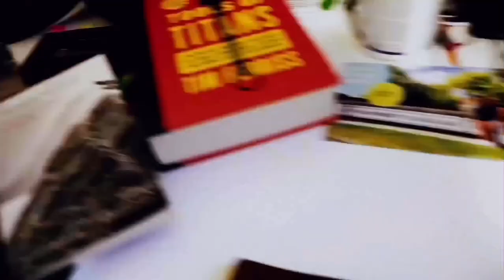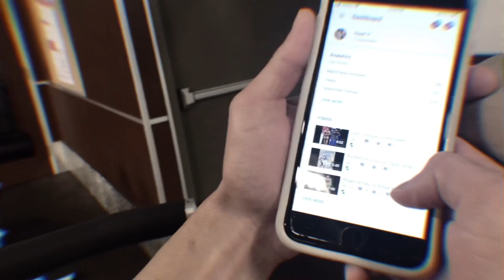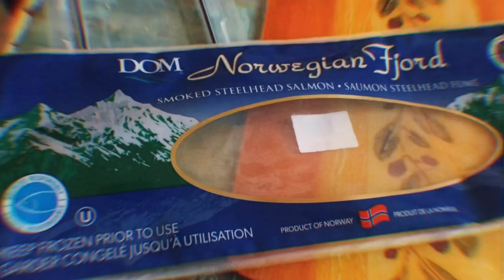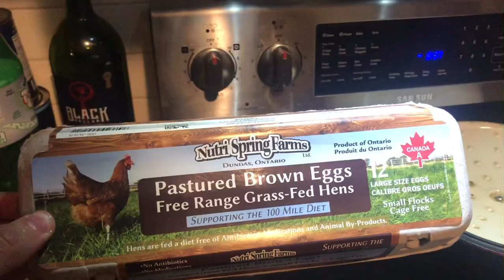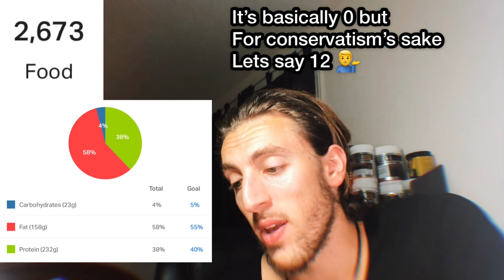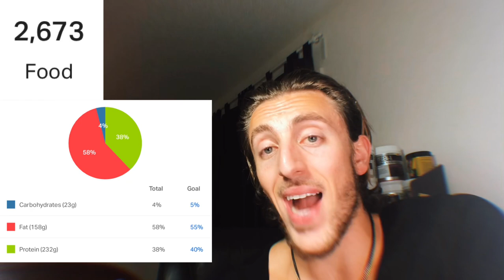Keto BULK: Full Day of Eating! | 10 Eggs A Day Bodybuilding Approach | The Lean Bulk Goldmine! 💪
FINALLY the keto bulking full day of eating! This video uses so many strategies I talk preach; 10 eggs a day muscle building, fat fasting, fasted workouts and it’s never short in random knowledge about stuff you probably didn’t know would help you make more gains 😂

Lets get to 100 likes on this one I will know without a doubt that this is what you want to see from me 🙌

Follow the boys! 💪

There are 4 prizes I’m giving out!

3 Top Prizes:
Athletic Alliance Exogenous Ketones Start BhB - Peach Smoothie

Secondary Prize:
SD Pharmaceuticals - Exogenous Ketones - Golden Raspberry
WHAT YOU HAVE TO DO TO ENTER:
2. Share any one (or more 😉) of my Youtube videos to one of your friends and then DM me on INSTAGRAM with a screen shot of what you sent them. (Your friends can enter too if they do the same!)
3. THATS IT!
Winners will be announced on November 9, 2020!

I will ship the prizes out to the winners no matter where you are!

These products are Canadian Brands and are difficult/expensive to purchase anywhere else in the world currently, they are the top dogs of ketone salt supplements in my books so I KNOW they will serve the prize winners well!

Good luck and feel free to enter ANY TIME before November 9, 2020!

(Ps: sending my videos to multiple people miiiight boost your chances of winning 😂😉)

AZOTH NOOTROPICS! 🧠🧨

KETO FITNESS SUPPS💪
KETONES

KETO NOOTROPIC POWDER (great stack for beginners or advanced users)

LMNT Electrolytes

KETO SNACKS 🍳
QUEST CHIPS (US 30 pack may be the best deal here after conversion depending where you live)

Quest COOKIES!
HEALTH FOUNDATIONS🔑
FISH OIL

📥TIP JAR! 📥